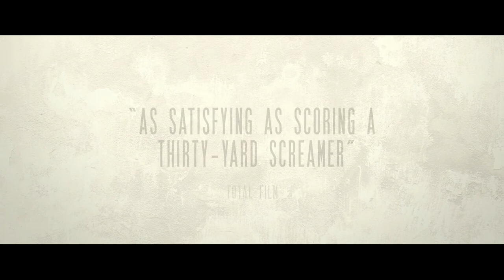SHOOTING FOR SOCRATES Official Trailer (2015)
SHOOTING FOR SOCRATES is released in cinemas 5 Jun 2015.

“Beauty comes first. Victory is secondary. What matters is joy.” - Socrates.

Set in Belfast against the backdrop of the 1986 World Cup in a Northern Ireland divided on religious lines, nine-year-old Tommy (Art Parkinson) learns to make sense of his world through his passion for football and his father’s (Richard Dormer) love of Greek philosophy.

Meanwhile, the country’s football team, a collection of ringers and misfits, are pitted against a modern day Goliath – the Brazilian football team, led by the remarkable politician/philosopher/footballing genius Socrates de Souza.

Starring BAFTA-nominee John Hannah as Northern Irish football manager Billy Bingham, Game of Thrones star Conleth Hill as the renowned commentator Jackie Fullerton and Nico Mirallegro as David Campbell alongside a superb supporting cast including Ciarán McMenamin, Barry Ward, Chris Newman and Bronagh Gallagher, Shooting for Socrates is a real-life David and Goliath story about following your dreams, no matter where you come from, and losing your heart to the “beautiful game”.